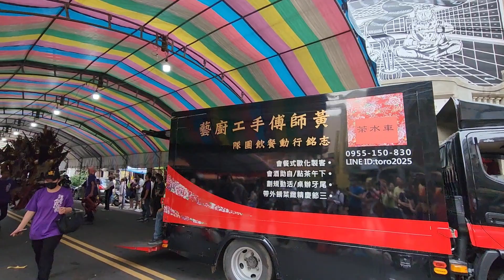新竹內天后宮 癸卯(112年)媽祖祈安繞境 （行經新竹長和宮）天上聖母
感謝各位朋友觀看與支持，勇均將陸續上傳生活上的各類發現，旅遊，美食節目，以及個人喜愛宮廟及廟會以及日常發現一些動物短片，讓各位朋友生活上增添趣味以及沒去過地方，沒吃過的美食，沒有看過的事物，每週固定新片上傳分享。覺得影片不錯 給個讚，
有任何問題都可留言給我。
Yong Jun will continue to upload various discoveries in life, travel, food programs, as well as personal favorite temples and temple fairs, as well as some short videos of animals found daily, so that you can add fun to your life and places you have never been to.  , food that has not been eaten, things that have not been seen, and new videos are uploaded and shared every week.
 If you have any questions, please leave a message to me.

新竹內天后宮癸卯年媽祖祈安繞境 （行經新竹長和宮）天上聖母

朋友們好我是勇均來到新竹長和宮，錄影新竹內天后宮癸卯年媽祖祈安繞境，繞境隊伍經北門街至新竹長和宮参拜之精彩畫面。